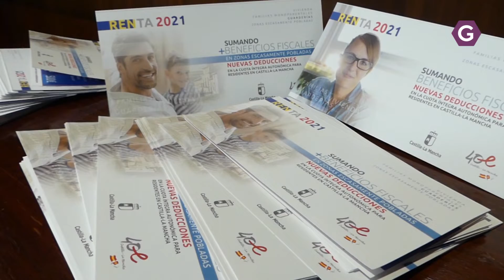Hasta 27.000 personas se podrán beneficiar de las nuevas deducciones fiscales. GuadaTV